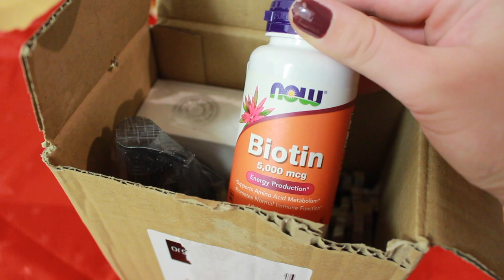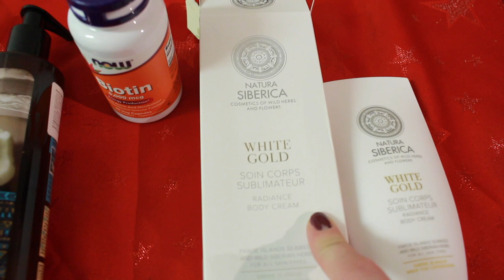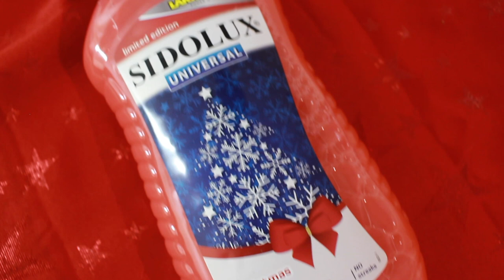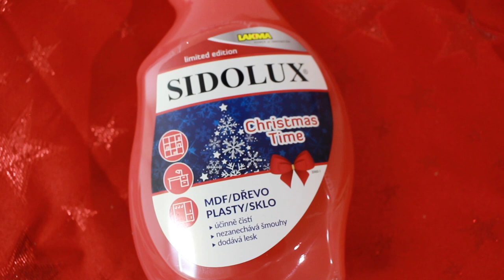DM box, balíčky a procházky Prahou - Týdenní vlogmas #2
Krásný den, užijte si video :)

Děkuju za zaslání balíčků ❤️

Hodnota DM boxu je 768 Kč.